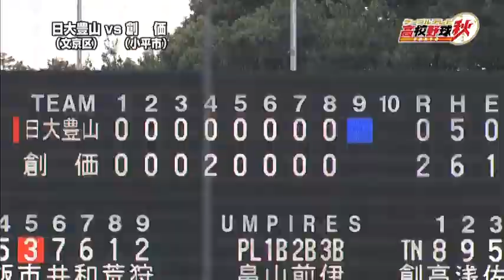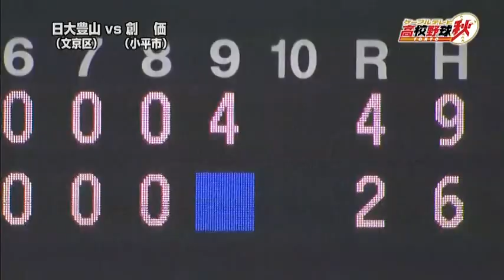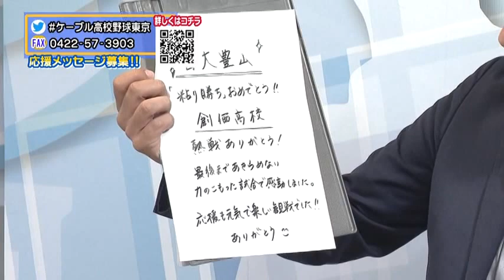★日大豊山 x 創価 2020秋季大会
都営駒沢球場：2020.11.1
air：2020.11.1